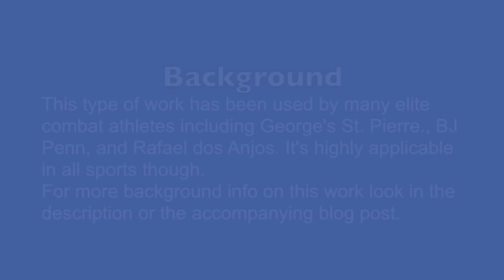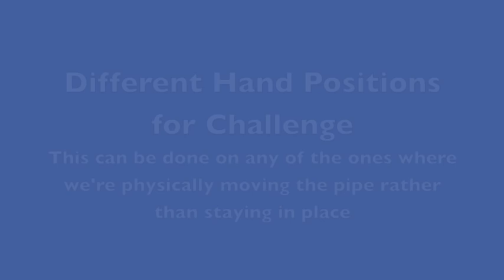Balance Like GSP, RDA, and BJ Penn | Mobillity Training ft. Billy Edelen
FOUNDATIONAL EXERCISES FOR COMPETITIVE ATHLETES AND SUSTAINED TRAINING

This post focuses on dynamic nervous integration work. Specifically we're using proprioceptive footwork drills to build balance, coordination, strength, and increased reaction time in the feet.

General Focus

In this type of work we are teaching the nervous system to fire in an efficient, rapid fashion. Essentially we are training the body's sensory receptors (the feet) to make movements and reactions associated in sport in a quick dynamic fashion.

The goal is to have no force lost and a minimal pause between needing to make a movement and actually making it. These exercises are great at building coordination, balance, and kinesthetic awareness, which is the understanding and feel of where your body is in the area around it. Performing these bjj footwork drills will minimize the risk of injury and will allow athletes to make quick decisions without thought.

History

This type of training is the pioneering work first introduced by Marv Marinovich. It is also used by his disciples, including Nick Curson of Speed of Sport and Gavin MacMillan of Sports Science Labs. Both have worked with elite combat athletes, including BJ Penn, George's St. Pierre, and Rafael dos Anjos. In future installments I will continue to share the training advocated by these gentleman. I feel it is the best all around training for direct sports performance and injury prevention/rehab purposes.